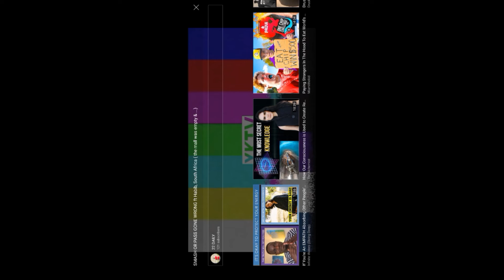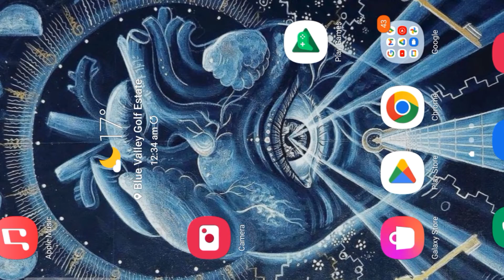UPPER BODY DUMBELL HOME WORKOUT 🏡🏋🏾‍♂️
Let me know if you enjoyed that in the comment section below. YKTV. Also dont forget to 1.